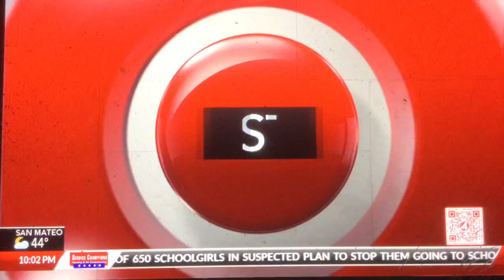KRON 4 News at 10pm open February 28, 2023